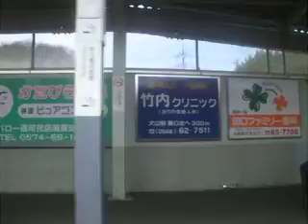名鉄広見線・6800系 西可児到着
普通 新可児ゆき